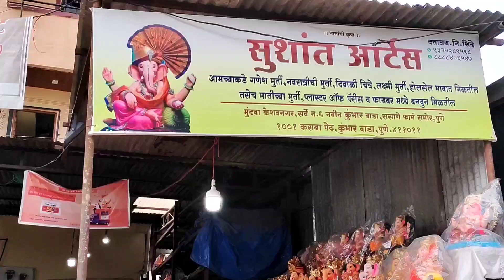Attractive New Ganpati Murti 2021 | Affordable price | Ganesh chaturthi | Keshav Nagar| pune vlog